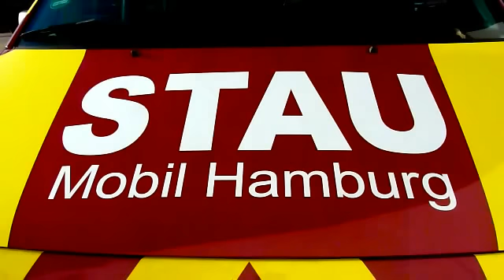Hamburger StauMobil - Stauwarnung - autobahnnothelfer (15.01.2012)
Das Stau-Mobil in Hamburg.

Autobahn-Nothelfer
WARNEN-ABSICHERN-RETTEN
Nothilfe kostenfrei.
Erstmals 1975.
Eine Initiative der
ACN-PANNEN-UNFALL-NOTHILFE.
Mehr als 3000 kostenfreie Hilfeleistungen im Rahmen der Nothilfe oder Unfallhilfe.
Davon sind 588 durch Einsatz-Videos bei YouTube dokumentiert (Stand: 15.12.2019).